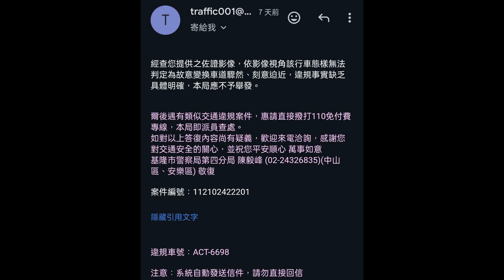原來打方向燈就無敵（檢舉失敗）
原標題：原來打方向燈就無敵
變換車道很隨意，叭他了還過來,檢舉失敗